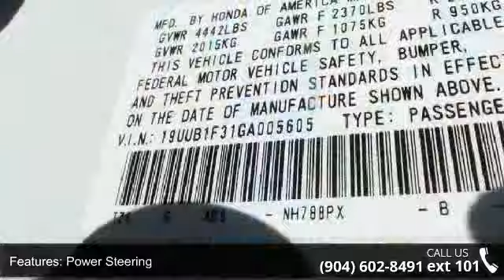2016 Acura TLX - Acura of Orange Park - Jacksonville, FL...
(All prices do not include taxes, estimated tag fees, dealer documentary fee or dealer added equipment)